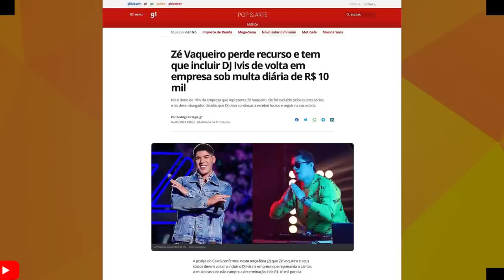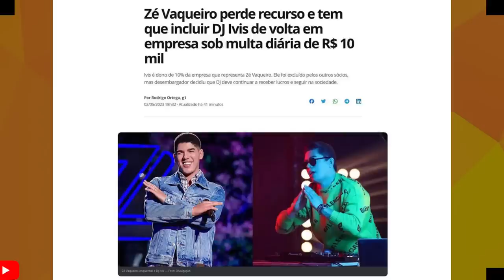DJ IVIS FICA CHATEADO E RESOLVE EXPOR ZÉ VAQUEIRO PEDINDO SEU DINHEIRO NA SOCIEDADE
DJ IVIS DESABAFA SOBRE SITUAÇÃO VIVIDA COM ZÉ VAQUEIRO